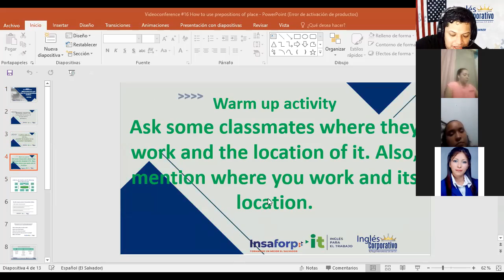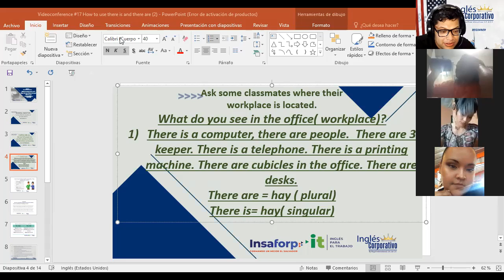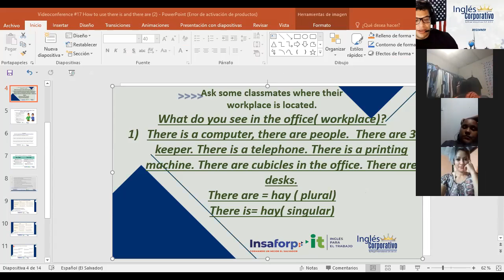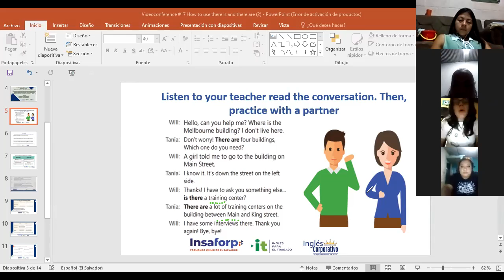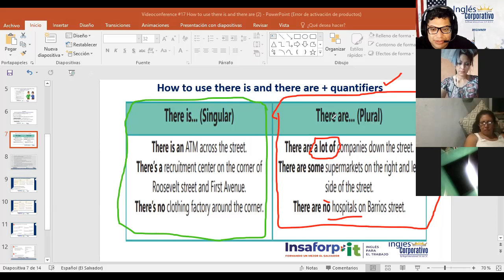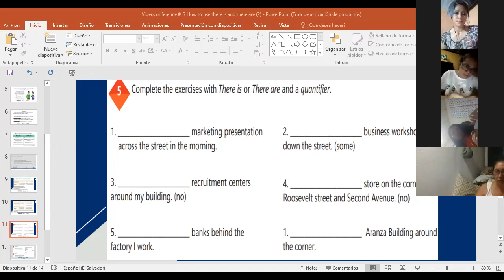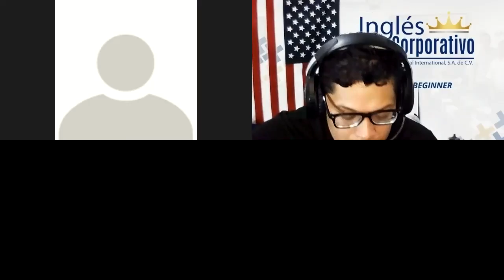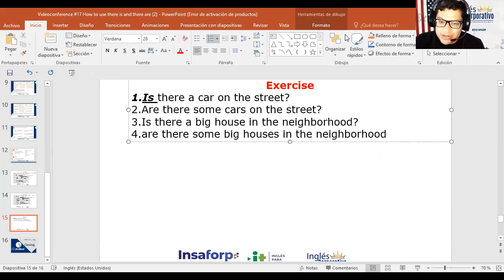Ingles Corporativo-Videoconference #17 How to use there is and there are + quantifiers